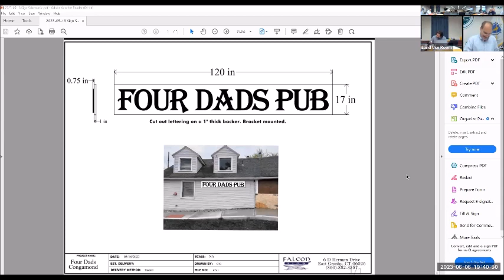Planning Board Meeting June 6, 2023